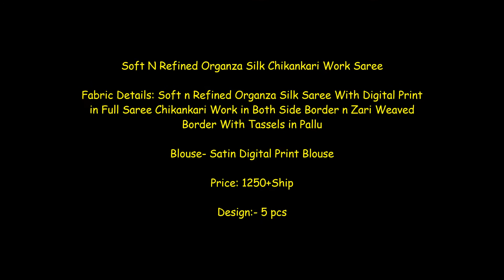Pure Heavy Silk Self Weaving Work Fancy Saree || Pure Heavy Silk Saree Wholesale Price Single Pc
Pure Heavy Silk Original Self Weaving Work Fancy Saree

Fabric Details: Pure heavy silk Original self weaving jari with heavy weaving work

Blouse- Running with jari border

Price: 1799+Ship